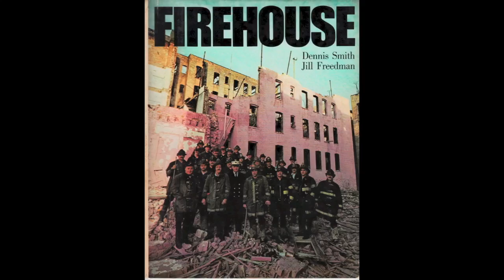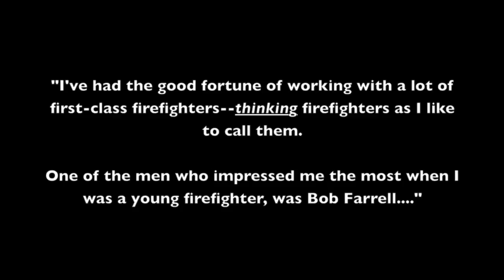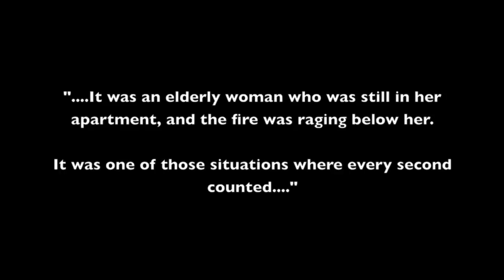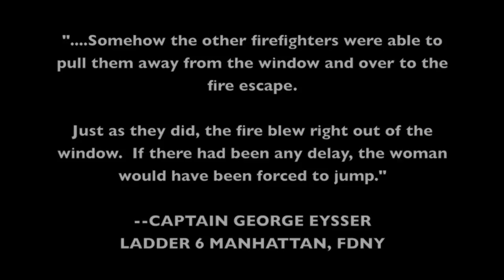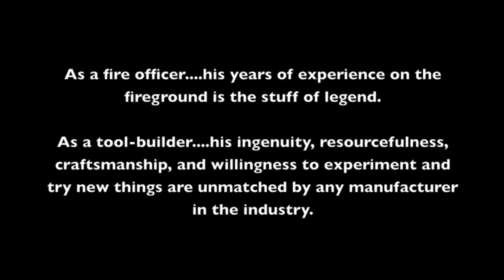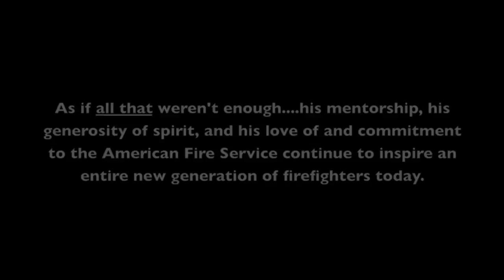Bob Farrell B Day Video (RA)